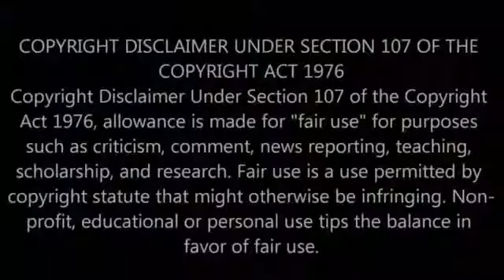Tiktok boude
hot boude